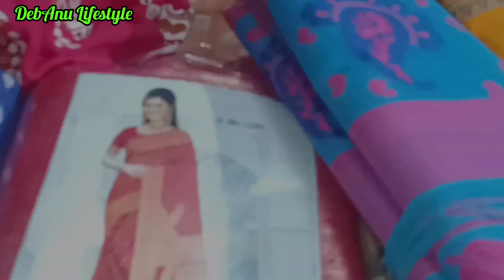শশুর বাড়ির জন্য কি কি পূজার জামা কাপড় কিনে আনলাম